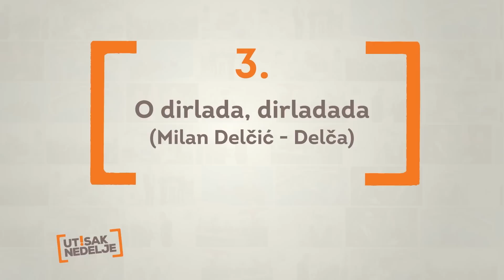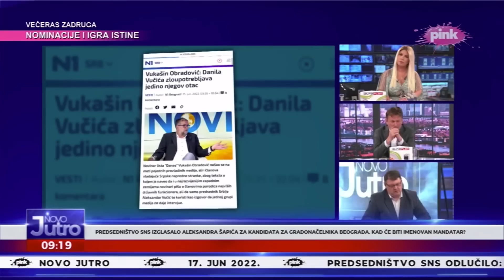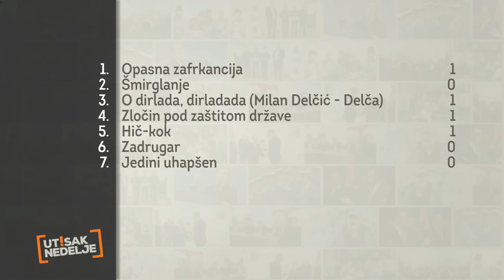Utisak nedelje: Zdravko Ponoš, Danilo Mandić i Nikola Kovačević